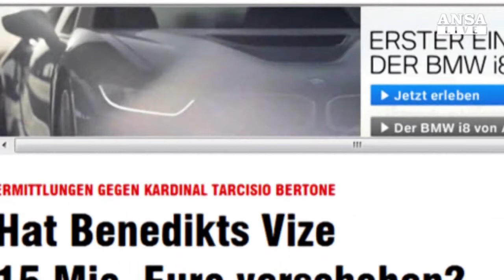Bufera su Bertone, 15 mln da Ior a Lux Vide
Il cardinale Bertone avrebbe dato 15 milioni di euro alla Lux Vide come investimento. Per il porporato, però, è tutto regolare. Ma la Procura di Roma "monitora" le operazioni.